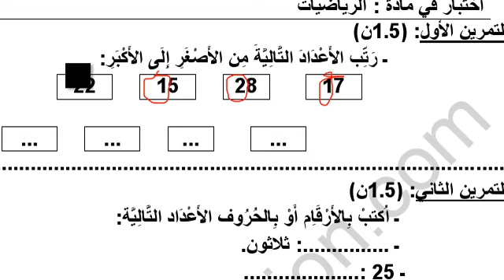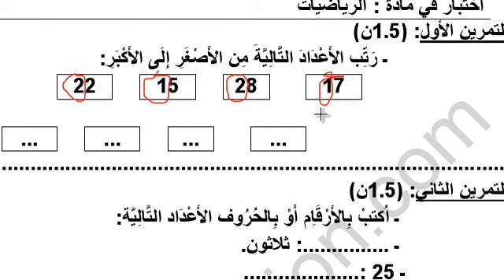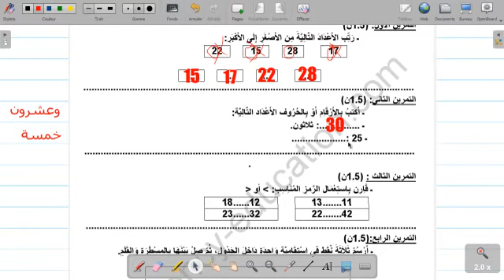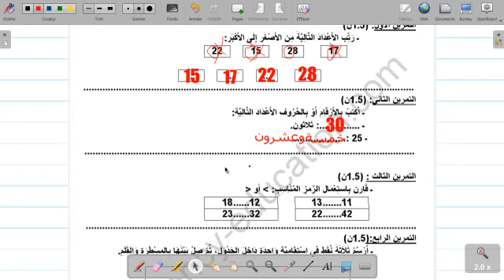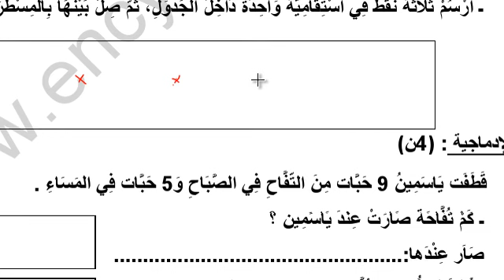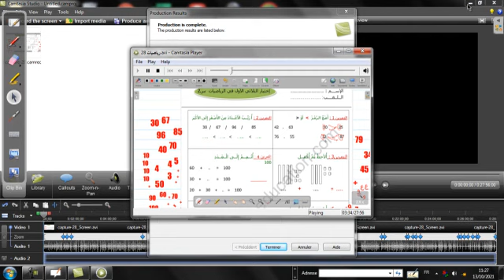تقويم مادة الرياضيات السنة الثانية ابتدائ فصل الاول ------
تقويم موجه لسنة الثانية ابتداي هنا يوجد النمودج الادماجى الدى يدل على معرفة متى نستعمل عمليى الجمع و عملية الطرح